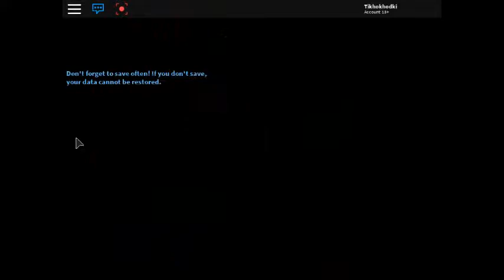Wailord adventure Pokemon Brick Bronze ROBLOX 5